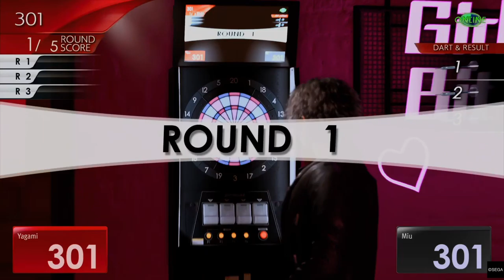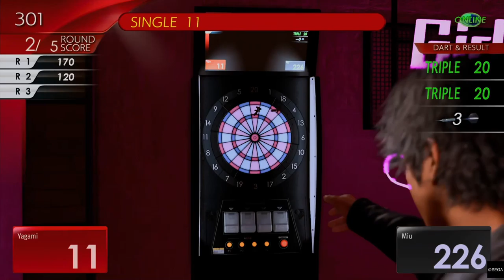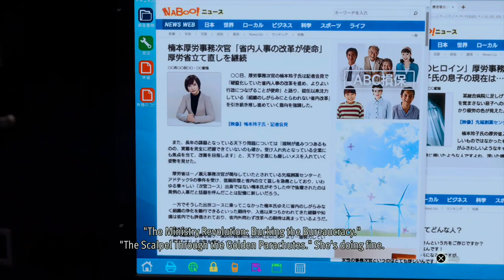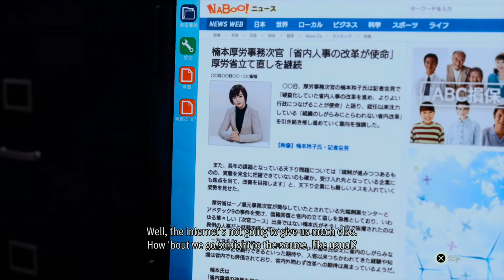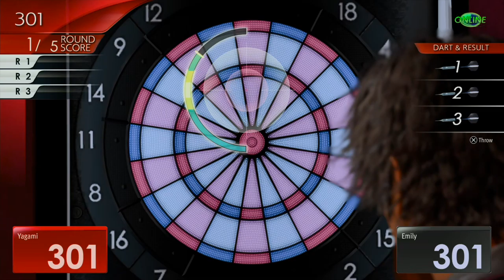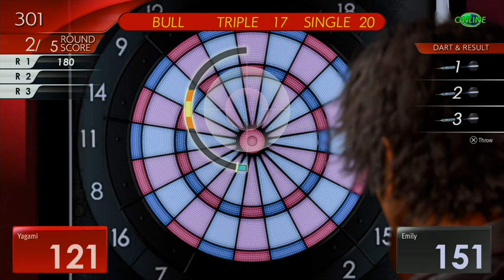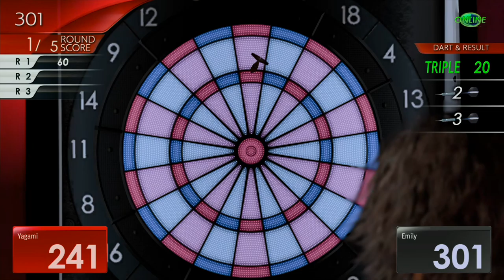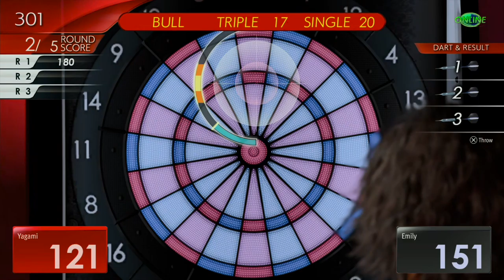Lost Judgment - Part 21: Press on the Side Stories since the Main Story got wayy too serious.